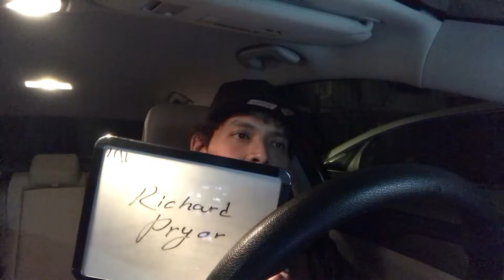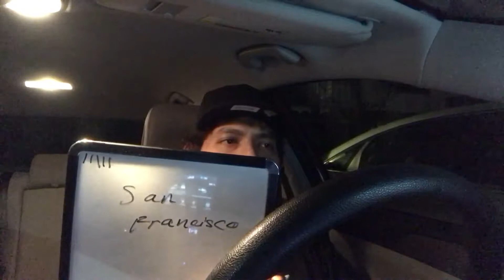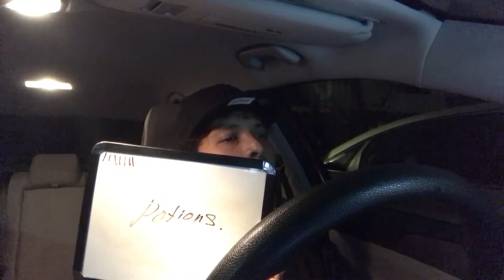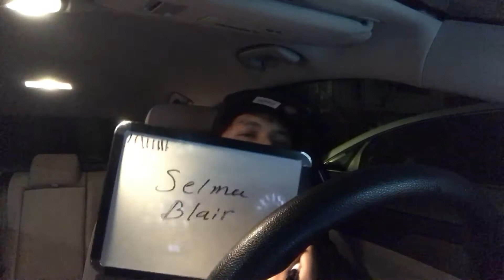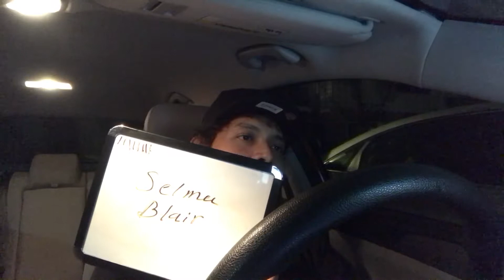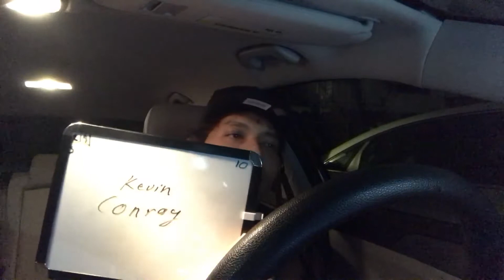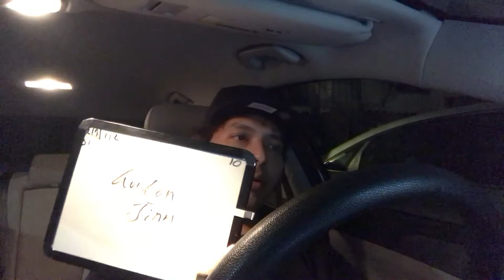Raul's SCHMOEDOWN Reaction - Innergeekdom Fatal 5 Way Contenders Match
Check out Raul's reaction to the latest 5-Way Innergeekdom match!